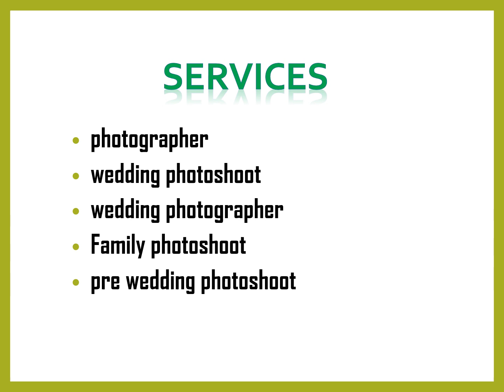Best Family photoshoot in Ang Mo Kio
Best Family photoshoot in Ang Mo Kio ,then contact Leslie Photography, where specialize in capturing life's precious moments through the lens of their cameras. Their team of experienced photographers is dedicated to providing their clients with high-quality, professional photographs that will be cherished for a lifetime.